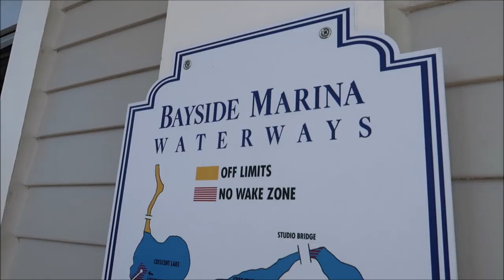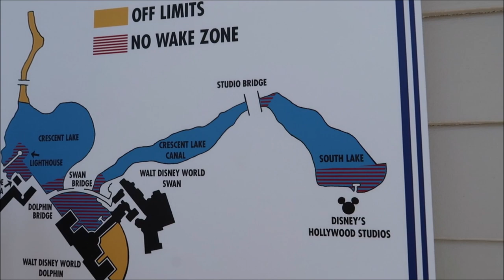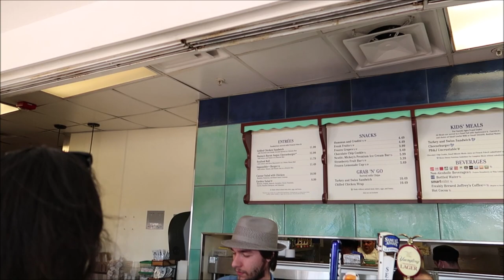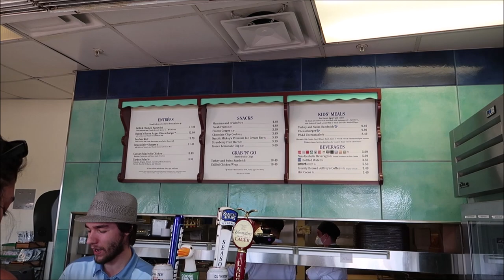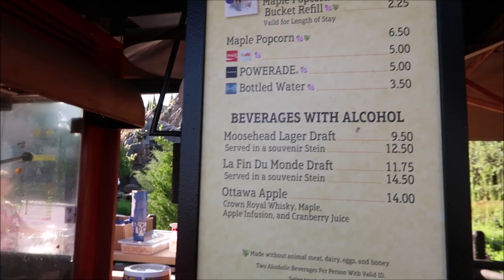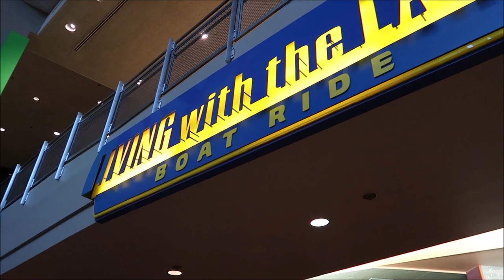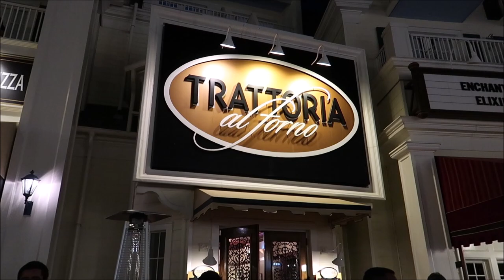Brunch On A Boat At Walt Disney World & Riding Surrey Bikes On Disney’s Boardwalk | Walking To Epcot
Pilot Your Own Adventure
Whether you have a need for speed or crave a relaxing excursion, we’ve got a boat just right for you. Cast off with your crew—enjoying theme park views and natural surroundings as you cruise our scenic lakes, lagoons and inlets.
Sun Tracker® Pontoon boats – seats up to 10 Guests; $45 per half-hour
Smooth and spacious, the perfect choice for larger parties. Drivers must be at least 18 years of age.

3211 Vineland Rd
PMB# 244

Name
Clinton Gentry
Melissa Flores
Henry & Paula LeBreux
Tana & Jim
Shona V
Howard Lieb
Natalie Ardisson
The Doody Family
Erik Dorr
Lori Quattrocchi
Heather Jones-DiRosa
Michael Craft
mark mecca
Nicole Tieso
Tyler morrow
Rebecca campbell
Scott Lollar
Brian Schwenk
onetimeuser
Ashley S.
Roberta Biallas
William Liley
Jacob Williams
Joan Cheng
Sally Slater
Pat Ames
Timo Wischnewski
Sharon and Mark Berman
Stephanie Seul
Deborah Ciresi
The Fords
Tanya Boots n' Pants
TheCubTech
KLares
Janet Hall
Janet Wix
Missy Theresa
Barry & Pam Murphy
Lisa Landry
James Galan
Darren Neely
Kelli McCain
Gaynor Smith
Mick Purkiss
Jim Huggins
Randy Jamerson
Barry Wallace
Kathryn Zaleski
Melissa Hancock
Shelley VanRenselaar
Jeff M
Nicole Curtis
Gerald
Emily McCoy
Fran
CS
Mario Rossi
Cassidy Ebert
Julia Long
Andrew Schlosser
Meredith Leonard
Momma_Lisa1969
Martha Fletcher
Judy Salatino
Sandi Jerome
Ken Lachman
Aida Figueroa
Stacie Callaway
April Napper
Andrew
Sean Rogers
Bryan Vacinek
Amber Higdon
Josh Rinehart
Aaron Trumbore
Kevin Cardwell
rachelldanielle
Nick Morse
Bill Serratore
Daniel Brough
Jackie Gohl
Makaria Chthonic
Benjamin Haley
Holli Tippl
Kip G Meseck
Peter Mackey
Bob Hicks
Mike Ferrell
Darren
Paolo Ciniello
Jef
Steven Gray
Mackensey Kubina
Aimee & Ryan Ebner
Andrew Tait
Tobi Scaggs
Tim Komosa
James Aiken
Alex Wells
Mary Gater
Ty Ty Bear
Jason Zak
Michael Wheeler
Judy Ko
Frank Corey
Mellie Moo
Ryan and Heather C.
Adam Puscavage
Joann Mui
Mandy Felix
MCW T-Bram
Jeff MacConnell
Shannon Blakely
Lisa Orr
Ed Chapman
Jacqueline Anzuini
Anne Bay
Brian Tapio
Annie Garrison
Richard & Kathi Baumgarten
Bill Byers
chad morgan
Robert Summers
nancy mccombs
Rita Lee
Susan Poynton
Brittany Karsten
Timothy McDonald Jr
Lisa walker
Sandi Wooley
Lisa Desilets
Kelly Gazzola
Sheyenne Boerker
Shelley Powers-Pearson
Misty Stanton
Andrea Luttrell
Kelli
Sharon Langone
Michele Lardou
Lars Steenberg
Maja Christensen
Andrea& Brady Hakuna-Mock-tada
James Steffenson
Emma Still
Alma Steinhilber
Melanie Watson
Nicky Blakeman
Jared L
Corinne
beelsberg
Matt Johnson
FlynnLives
Rich Lazar
Stephen McIlhenny
Terry, Tina, James and Adam Moore
Shaun
DOM
Tonya Gust
Al Bob
Caryn Haywood
kevin way
Lauren Youngberg
Pam and Greg
Jackie Pillinger
Dan Hatfield
Elissa Schmidt
Liam and Polly Jordan-Martin
Sue Burnham
Jeff Renfrow
Andrew Singer
Tasha Burns
Karin Misdom
Mat Saunders
Neil Roberts
Keith Lousley
Tiffany Balbuza
Andrew Frueh
James Emory
Catherine&Chris
Disney Oma Carr
Marcie Lee
Jennifer Priest Rupert
Kate Francis
Billy & Becky in NOLA
Stephanie Wheeler
Jonathan Wyman
Alexondra Lee
Ron Fox
Lee Taylor
Mark Iori & Cindi Gray
Googly BearKEB
Brian H
Rebecca Anderson
Jenny Walter
Ashley Short
Jon May
Sara Knight Henthorn
Lisa A
Jenni
Rona and Don Golfen
Heather Ludwig
Bill Barsh
Bobby Tyning
Sarah
The Williamson Family
Kirk Hofeling
Josh
Sherman_117
Janet S.
Ashley Whitaker
Stacie Webster
Patricia Jean
Joy Frye
Blake McAskill
Jeannine Marie Harris
Britt Graves
Chris and Kim Bond
Chris Yobb
Arthur Childs
Jessica Fox
Carol & Haley Hospodar
ALEXSANDRA WATSON
Troy Parker
The Zimmermans
Mike Wennmacher
Prinsez54
Liz W
Eric Eggink
Bobby Preteau
Chad Jennings
Stacy Ludwig
Ryan Tyler
Victoria Thompson
ERNIE NOLTE
Mike Elliott
Tamara and Patrick
Tina Spicer
Edward Williams
Kayla Barnett
Kristi Mikle
Tim Winsett
Ann Kennedy
Jill Burns
Shane Hebert
Christine Beebe

Ian B
Beth C. Jones (Legally Disney )
Jesse Burrows
Tracey Armstrong
Thomas Young
Mary Place